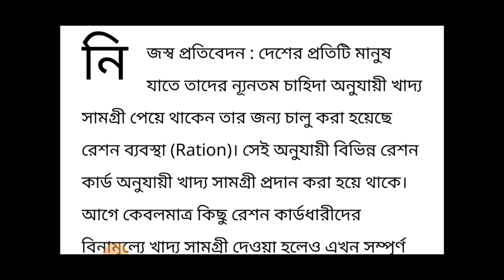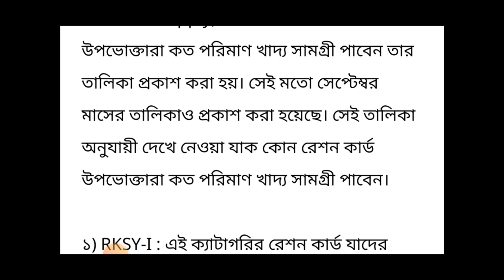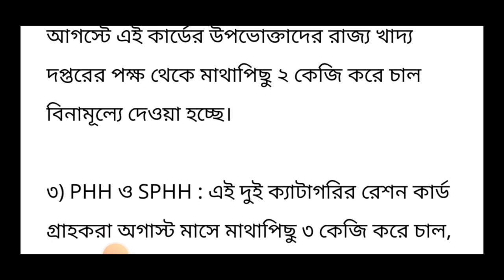সেপ্টেম্বর মাসে ফ্রী রেশন লিস্ট ! কোন কার্ডে কতো কেজি চাল আটা গম পাবেন দেখুন ! Free Ration List 2023